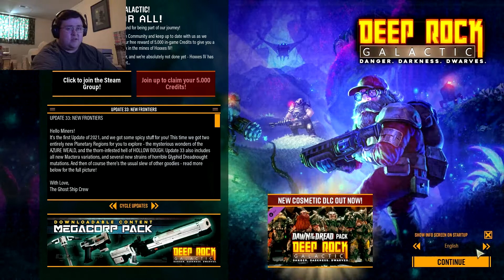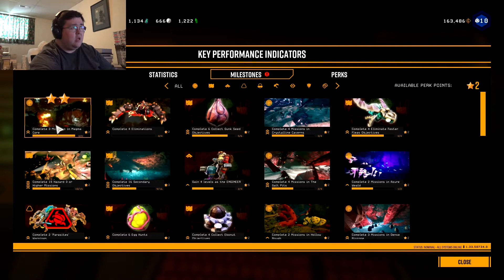Deep Rock Galactic #54 - Just One Giant Enemy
When I joined somebody in the middle of a mission, I wasn't expecting a giant creature stomping around. It also took me a little bit to figure out that the objective of the mission we were on was that we had to kill it. After spending several minutes running around shooting it, it took me a little while to figure out how to damage it, if I had known sooner, I would have been able to help the other person kill it faster.